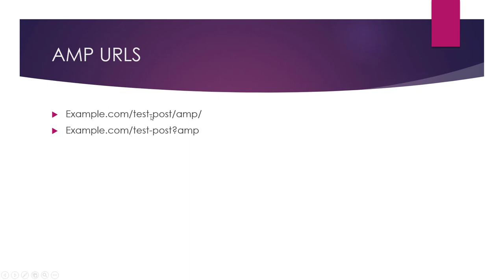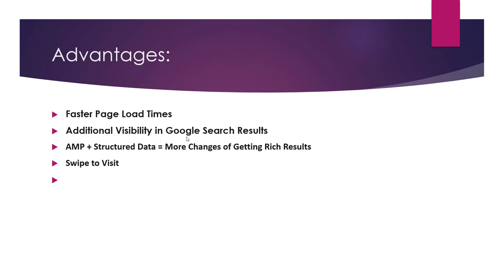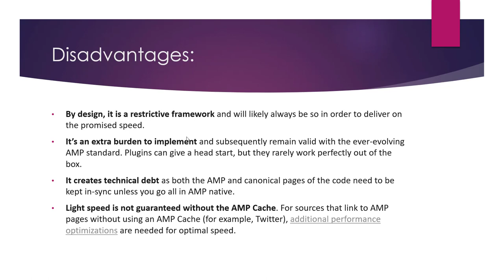What is AMP ? Advantages & Disadvantages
AMP, or Accelerated Mobile Pages, is an open-source framework developed by Google that is designed to improve the performance of web pages on mobile devices. AMP is based on HTML and is optimized for fast loading, making it ideal for use on mobile devices with slower connections or less powerful processors.

Advantages of AMP:

Faster loading times: One of the main benefits of AMP is that it can significantly improve the loading times of web pages on mobile devices. This can improve the user experience and reduce bounce rates.

Better search engine rankings: Google has stated that it may give higher rankings to pages that use AMP, as it is seen as a sign of a fast and user-friendly website.

Increased ad revenue: AMP can help increase ad revenue for publishers by making it easier for ads to load quickly on mobile devices, leading to more impressions and higher click-through rates.

Disadvantages of AMP:

Limited functionality: One of the main drawbacks of AMP is that it is limited in terms of the types of content and functionality that it supports. This can make it difficult for websites to fully utilize AMP without sacrificing some features.

Complex setup: Implementing AMP can be a complex process, especially for larger or more complex websites. It requires a thorough understanding of AMP and the use of specialized coding techniques.

Dependence on Google: AMP is largely controlled by Google, which means that website owners are at the mercy of the company's decisions.

💥💥Vieo Chapters💥💥
00:00 Universal SEO Tool
00:48 Building Dofollow Comment Backlink
03:50 Building Dofollow Forum Backlinks
14:32 Ending